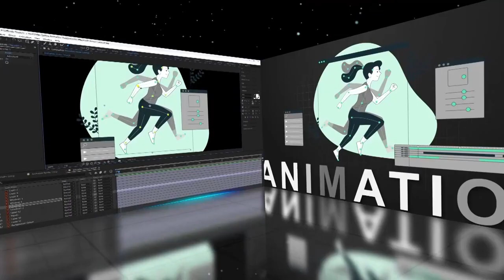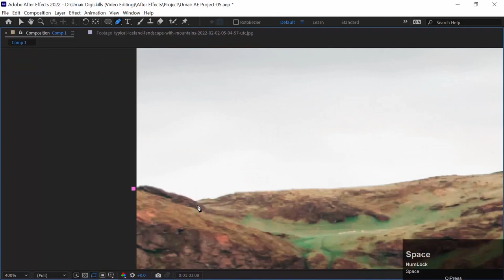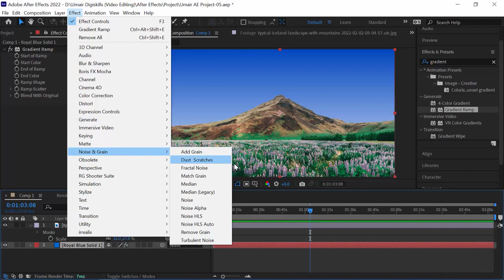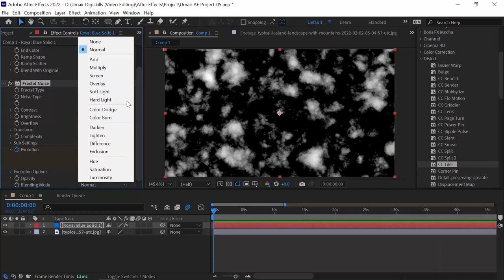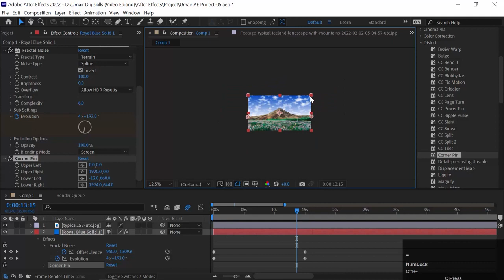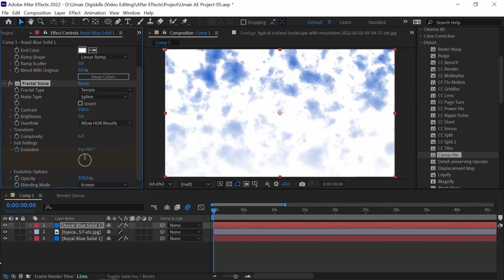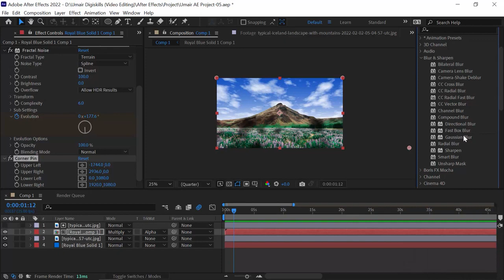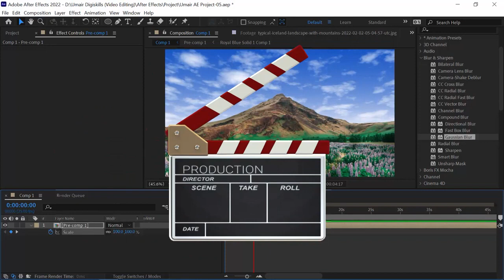Topic 108 Fractal Noise in After Effects